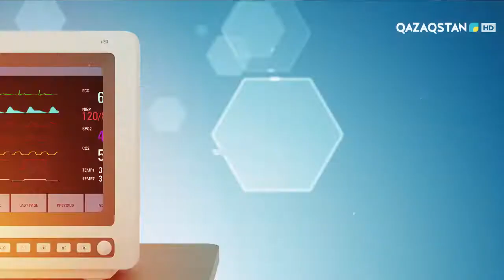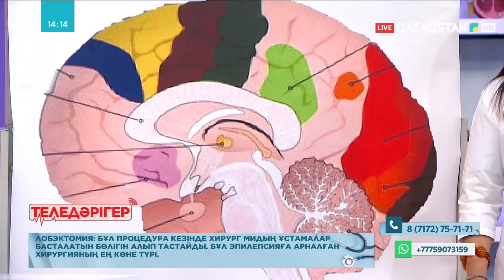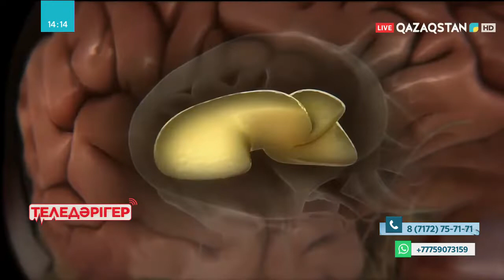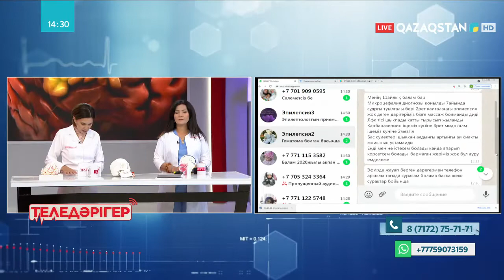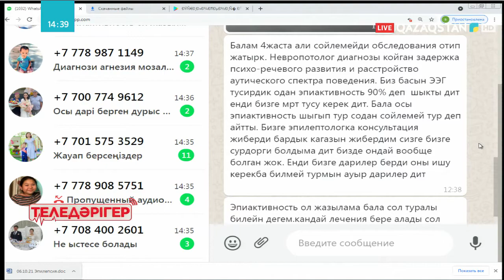«ТЕЛЕДӘРІГЕР». Эпилепсия емделе ме?